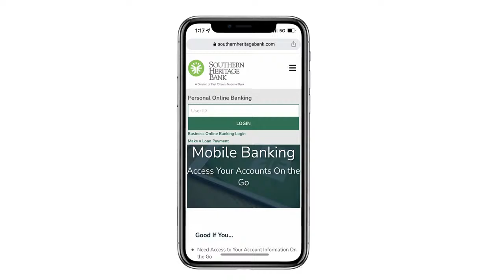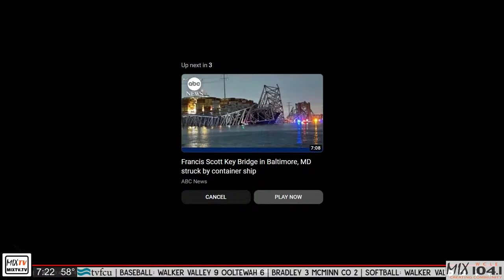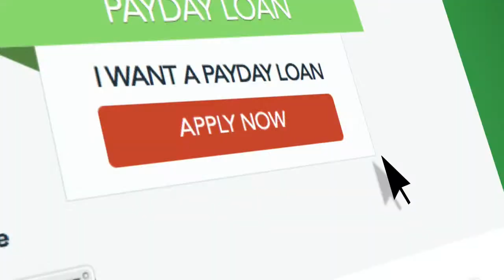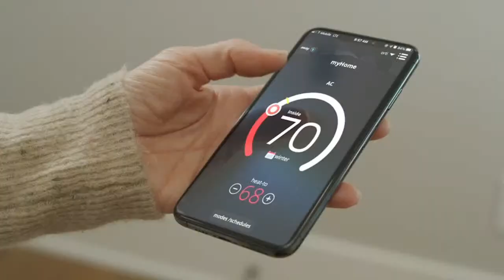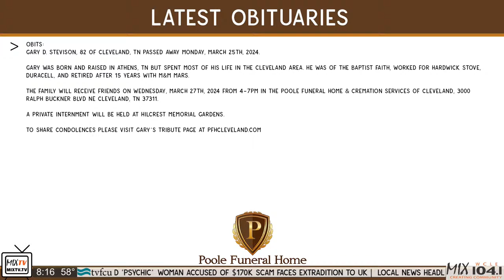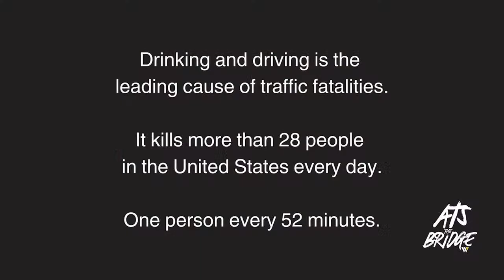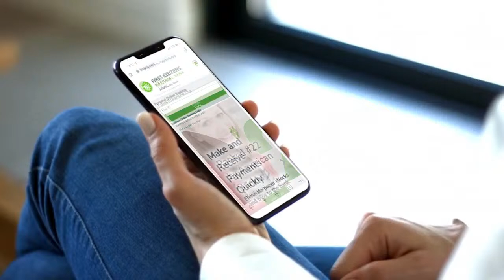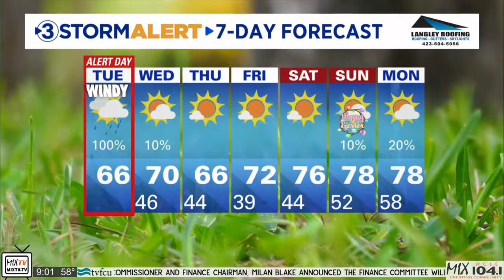Mix Mornings on MixTV.tv 03-26-24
Guests:
7:30 - Pastor Edwin Lipsey, South Cleveland
7:45 - Duane Goff
8:00 - Pastor James Sears, Mt. Olive Ministries
8:15 - Dr. Brzeienski And Dr. Jason Rehm, Refined Looks
8:30 - Pastor Richie Hughes And Pastor Kevin Wallace, Redemption To
The Nations Church
8:45 - Logan Thompson Law
9:00 - Joey Hamilton, The Designery